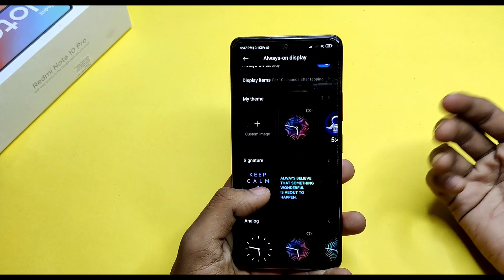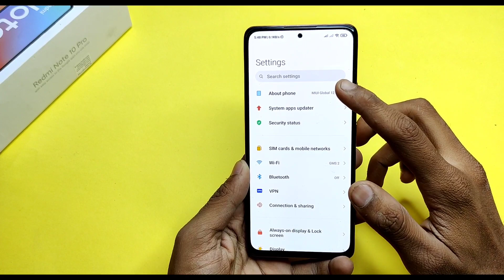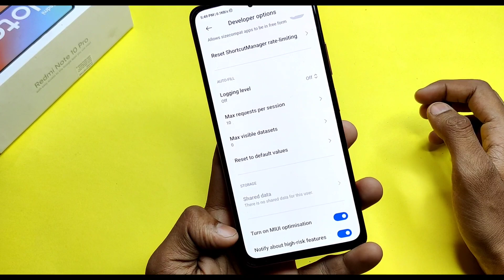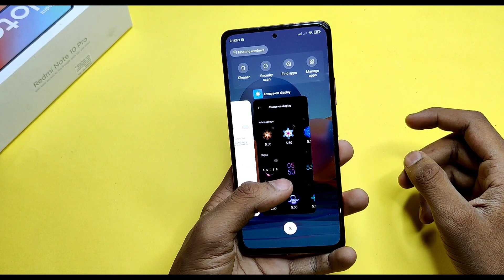Redmi Note 10 & 10 Pro/Max Remove Always On Display 10 Sec Limit | Redmi Note 10 always in display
Topics Covered:
1- Redmi note 10 always on display 10 second limit
2- Redmi note 10 always on display permanent
3- Redmi note 10 pro always on display
4- Redmi note 10 pro aod 10 sec
5- Redmi note 10 always on display not working